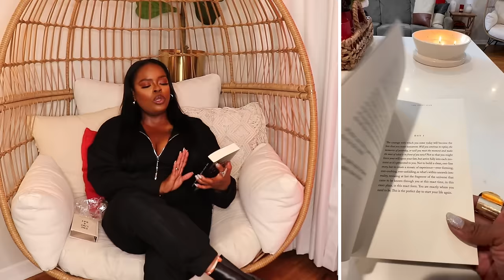NEW YEAR ESSENTIALS: THESE ARE SO GOOD!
🔸🔸🔸🔸FOLLOW ME🔸🔸🔸🔸

Hi Everyone,
In today's video I'm sharing 10 items that I think you should buy right now in order to get ready for the new year and start it off right.  These items will help you set goals, stay organized and stay on track.  I really hope you enjoy the video.

🔸🔸🔸🔸 ITEMS and LINKS 🔸🔸🔸🔸
🔺 ITEMS LISTED IN ORDER SHOWN IN VIDEO 🔺

⚫️ DAILY PLANNERS ⚫️

🔸 MY PLANNER

🔸 SIMILAR PLANNER

🔸 SIMILAR PLANNER

🔴 DRY ERASE BOARD KITS 🔴

🔸 FULL KIT
(Includes magnetic board, markers, cleaner and eraser.)

🔸 FULL KIT

🟢 WATER BOTTLE WITH TIMES/OUNCES 🟢

🔸 MY 56oz BOTTLE (Color: Amber)

🔸 64oz BOTTLE

🟠 VACUUM BAGS WITH PUMP 🟠

🔸 20pc Bags and Pump

🟣 DAILY VITAMINS I TAKE 🟣

🔸 MY HAIR GUMMIES

🔸 MY BLACK SEED OIL

🟡 WORKOUT OUTFITS 🟡

🔵 DAILY JOURNAL 🔵

🔸 ONE LINE A DAY (5yr Book)

🔸 THE PIVOT YEAR

🔸 THE FIVE MINUTE JOURNAL

⚫️ CAR/TRUNK ORGANIZER ⚫️

🔸 My XXL CAR ORGANIZER (Comes in multiple sizes.)

🟤 COMPACT LABEL MAKER 🟤

🔸 MY MINI LABEL MAKER

🔸 SIMILAR LABEL MAKER

🔴 STACKABLE CONTAINERS 🔴

🔸 MEDIUM BLACK CONTAINERS

🔸 LARGE BLACK CONTAINERS